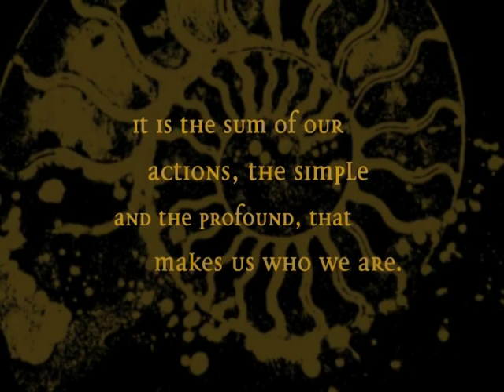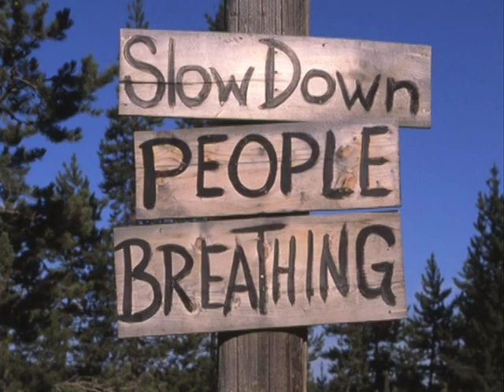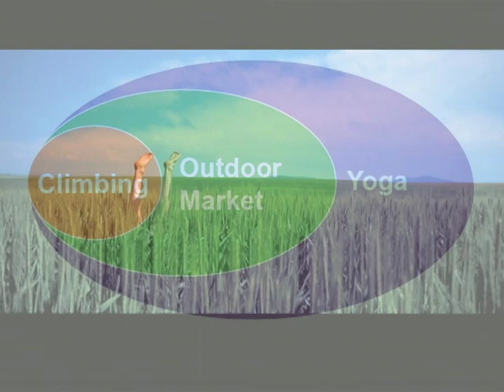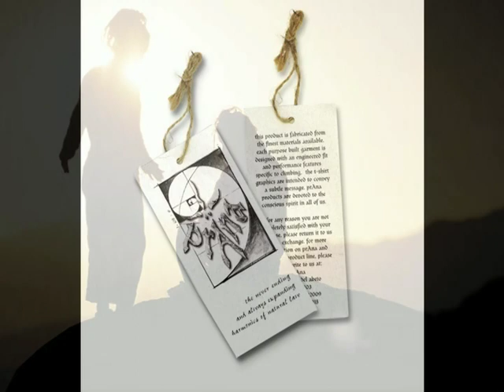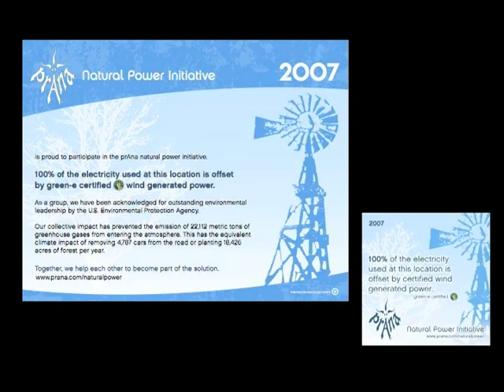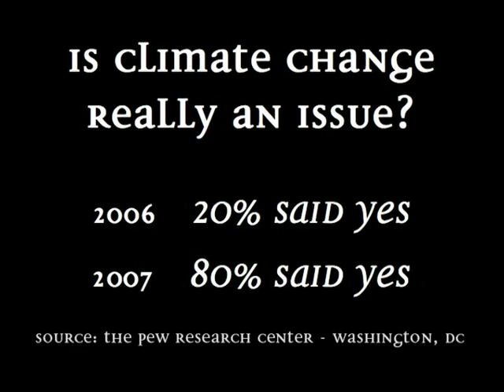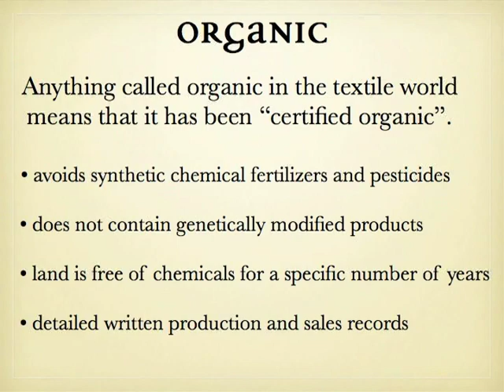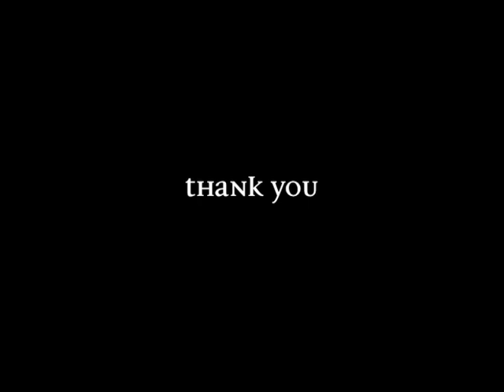prAna: The Early Years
What began as simple love of the outdoors has moved with us through all of our adventures over the years. It has brought a breath and vitality that continues to energize our thinking and designs.

Nature has guided prAna since the very start, with its abundance of color, materials and energy along with endless inspiration to make products that can be well worn and, more importantly, well lived in. Whether in our sports, our travels or in our yoga practice, the adventure has never failed to give us many wonderful memories we are grateful for & hope to give back in return.